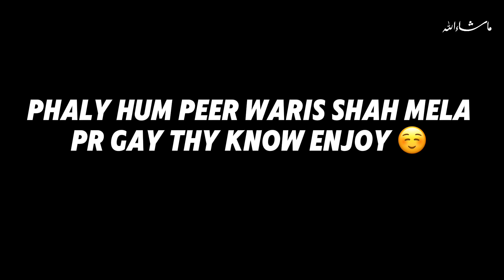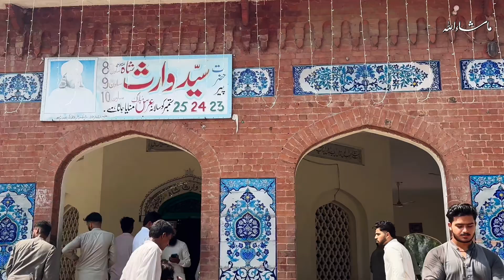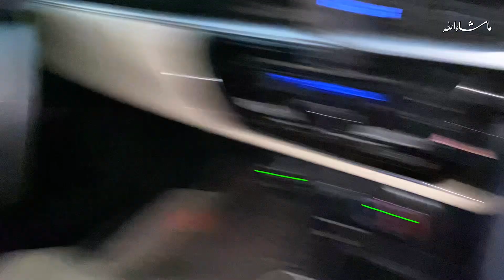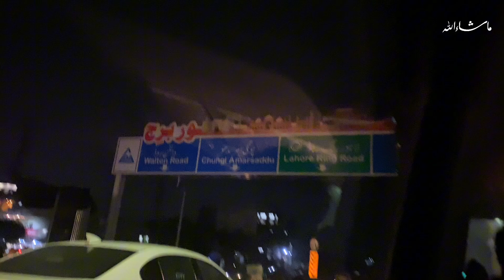Walima to war Gayá 😂| peer waris Sha mela 😍💗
🌟Hey guys.